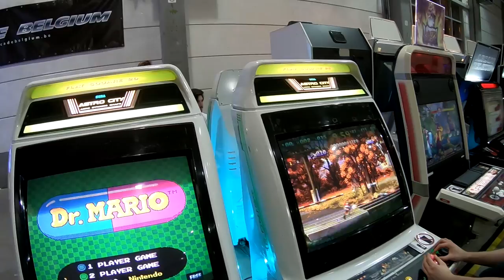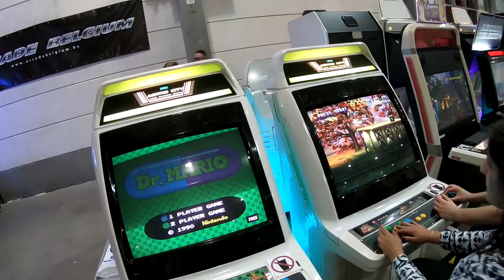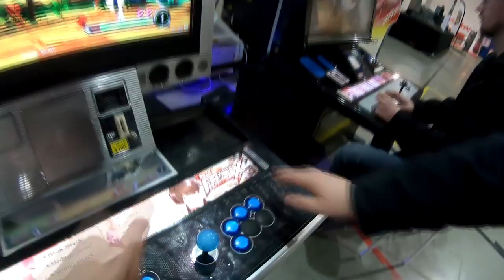REPORTAGE - PIXEL DAY 2019 - TheRealCerbere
Voici en 20 minutes ce que j'ai vécu à la Pixel Day sur la soirée du samedi et la journée de dimanche. Enjoy !
Plein de Guests en prime Ryu Gaming / Conkerax / BoyaSNES / WahWah / Chokozoka / Francisco des trésors du grenier / RetrOxydia / Cyril 2.0 et plein d'autres !

TRC